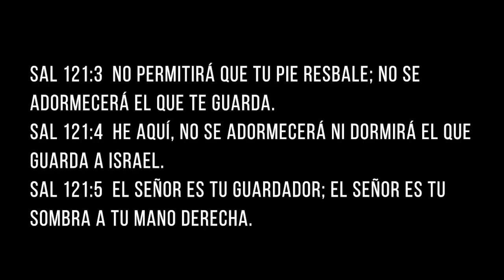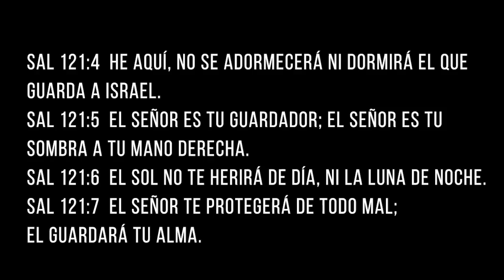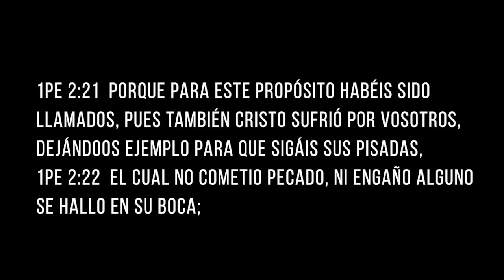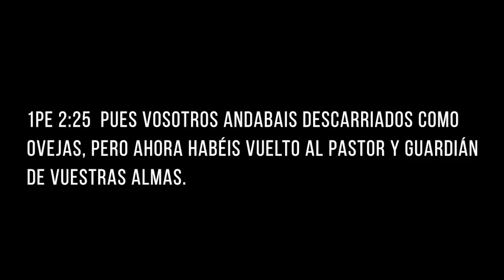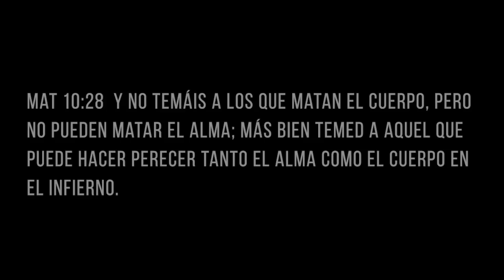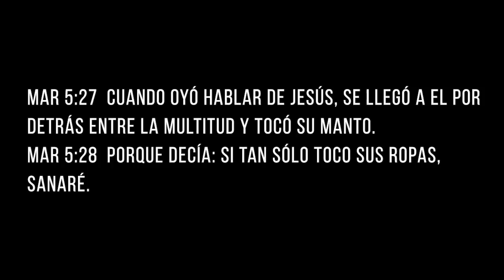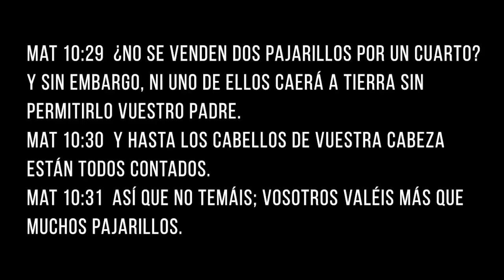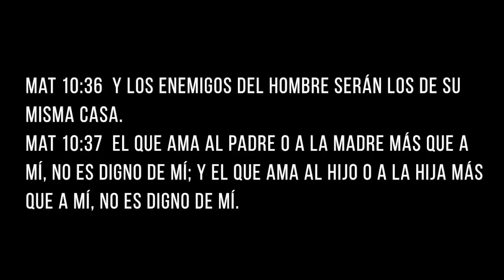El Guardián de Nuestras Almas - Marcos Maciel